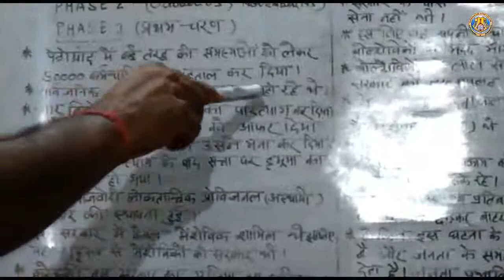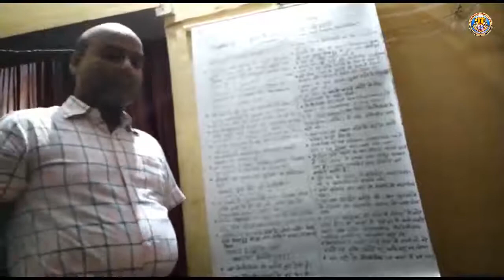Class IX History Chapter 2 Part 3 By Shailendra Sir